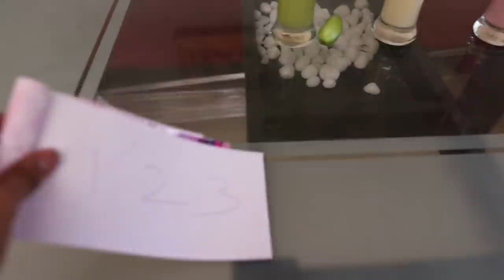എനി VR കളിക്കില്ല 😖 UNBOXINGDUDE